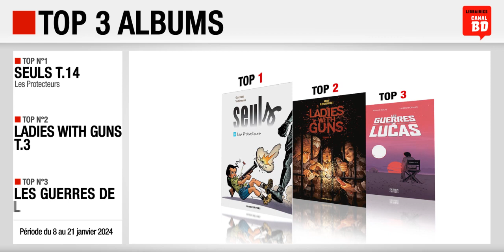08/01 au 21/01/24 : Top des ventes "albums" chez les libraires Canal BD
Top 3 des meilleures ventes d'albums de bande dessinée, enregistré chez les libraires du Réseau Canal BD, entre le 8 et le 21 janvier 2024 :
- Top 1 : Seuls T.14, Les Protecteurs de Vehlmann & Gazzotti (ed. RUE DE SÈVRES)
- Top 2 : Ladies with Guns T.3 de Bocquet & Anlor (ed. DARGAUD)
- Top 3 : Les Guerres de Lucas de Hopman & Roche (ed. DEMAN)